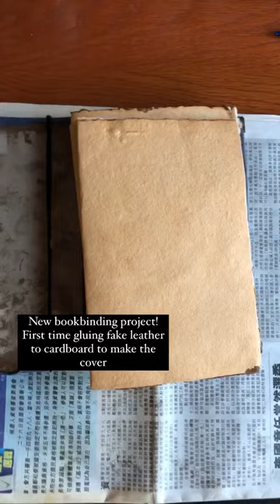New bookbinding project! Preview - faux leather glued to cardboard cover